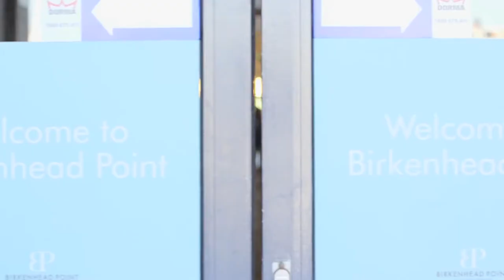For Lease - 3/25-27 Lyons Road, Drummoyne NSW 2047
Convenient and affordable office with city, Harbour Bridge and parkland views

Offers flexibility of use for solicitors, accountants, medical, marketers, IT, creative, etc.

The property has been freshly painted and refurbished with brand new timber planking laid throughout

Exclusive and internal kitchen, bathroom and separate shower

Abundant natural light and wide glass windows

Area: 98.4sqm approximately

Walk to bus and ferry transport

Council parking for 71 cars

Short walk to banks, supermarkets, pubs, hotels, medical centres, cafes, restaurants and local businesses

Additional footage:
- 110 Thompson Street, Drummoyne (RayWhiteDrummoyneTV)
- Drummoyne, Sydney (Douglas Liu)
- Drummoyne (City of Canada Bay)